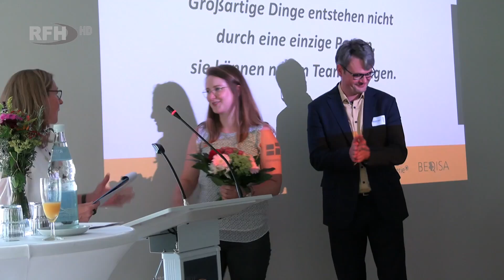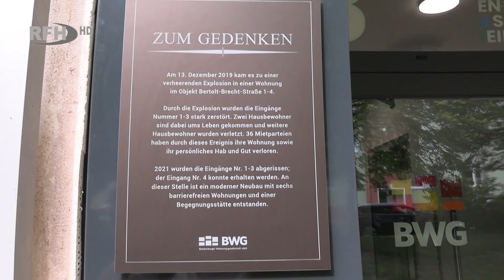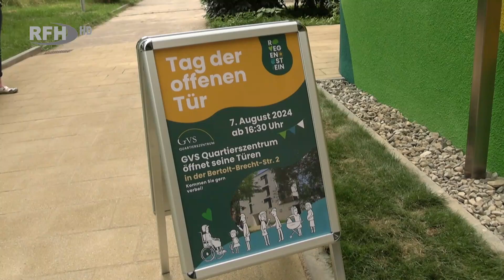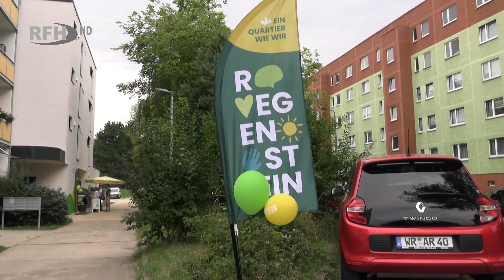Wohngebiet Regenstein attraktiver - GVS Quartierzentrum eröffnet - RFH aktuell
►Thema:
Wohngebiet Regenstein attraktiver - GVS Quartierzentrum eröffnet